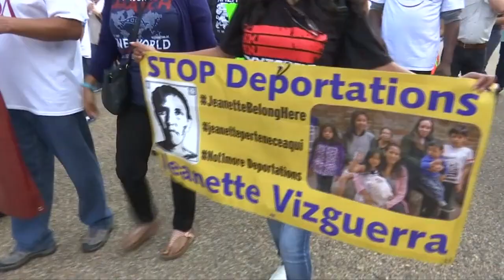特朗普废“梦想者”移民政策 80万人美国梦碎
美国前总统奥巴马时代的“梦想者”政策，是指允许在童年时期非法进入美国的移民留下来，但是美国司法部宣布，总统特朗普为了保住美国人的饭碗，将废除 “童年抵美者暂缓遣返”这项移民政策。特朗普的新政策可能冲击80万非法移民子女的命运，前总统奥巴马抨击特朗普的决定，美国各地也上演示威活动，反对特朗普的新政策。

美国总统特朗普：“我很关注这些我们所讨论的社群，我给予他们极大的爱尤其是小孩，因为他们就是青少年，我很爱他们，我希望国会能够帮助他们，并好好执行政策，我可以告诉你我与国会成员沟通后发现，他们真的想要做些事，并想要好好地做，我们真的别无选择，我们必须做些事，我觉得结果会是很好的，对长期而言，这将是一个正确的解决方案。”

移民弗洛：“我不知道我今晚回家该怎么办，我之前向妈妈承诺会帮她，但现在不行了，这对许多人来说是一个非常艰难的时刻，不仅仅是我，也不仅仅是我妈妈，但还有我们的盟友，他们需要明白，我们现在必须团结站起来。”